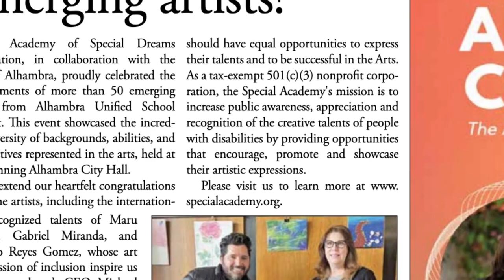Wheels Up! Inclusive Art Exhibition Empowering artists in wheelchairs.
Project Objective:
The Wheels Up Inclusive Art Exhibition project aims to bring public awareness, recognition, appreciation, and support for artists with disabilities who use wheelchairs. The project seeks to showcase the creative talents of artists and emerging artists with disabilities, promote inclusivity, and highlight the importance of accessibility in the arts.

Project Description:
The Wheels Up Exhibitions project is an inclusive art exhibition featuring original works of art by a diverse group of emerging artists with disabilities who use wheelchairs. The exhibition will be held in three locations: the Alhambra City Hall Lobby Gallery, the Academy Inclusive Art Gallery at The Alhambra in the City of Alhambra, California, and a 3D virtual art exhibition on the Academy of Special Dreams Foundation website.

The project will provide micro-business grants to the participating artists, enabling them to create their first micro-business in the arts and promoting and showcasing their artistic expressions. The project will collaborate with local and international institutions to help bring public awareness and highlight the artistic expressions of emerging artists.

Project Timeline:

    September 2023-October 2023: Exhibition featured at the Alhambra City Hall Lobby Gallery.
    November 2023-April 2024: Exhibition featured at the Academy Inclusive Art Gallery.
    December 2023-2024: 3D virtual Art exhibition on the Academy of Special Dreams Foundation website at specialacademy.org.
    Third Quarter 2024: Free Exhibition Reception to recognize artists participating in Wheels Up art exhibition. The Academy will provide Micro-Business grant awards to participating artists.

Free to Participants/Audiences:
The Wheels Up 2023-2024 project is free to the participating artists. The exhibitions will be free to attend for audiences, and the micro-business grants will provide financial support to participating artists pursuing a career or vocation in any artistic field. The Academy of Special Dreams Foundation aims to promote inclusivity and accessibility in the arts by ensuring that the exhibitions are free and open to all members of the public.

Overall, the Wheels Up 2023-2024 Inclusive Art Exhibition project seeks to empower and showcase the artistic expressions of emerging artists with disabilities who use wheelchairs, promote inclusivity and accessibility in the arts, and provide them with the necessary resources to turn their passion for art into a sustainable micro-business.